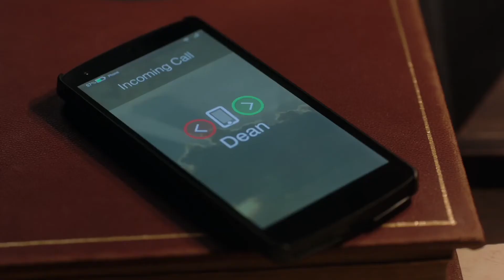Destiel | Superman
This was gonna be a happy one but along the way this video just got away from me and turned into this. I love it and I did cry while making it, something about the line "I loved you from the very first day".